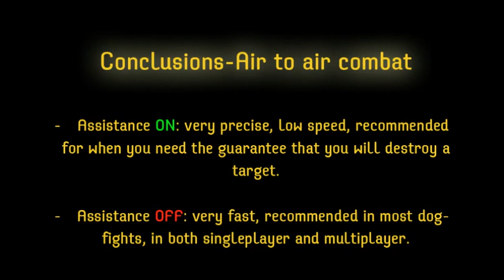HAWX with or without assistance #1 - air to air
Discover how to deal with air to air combat in Hawx.